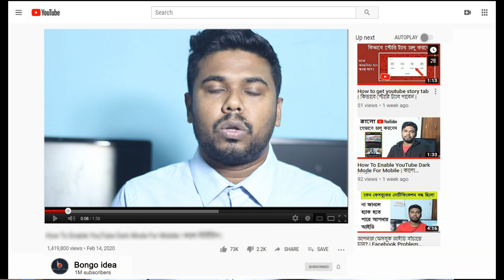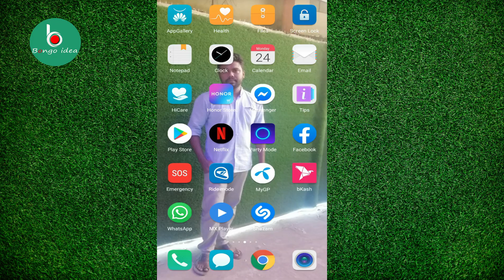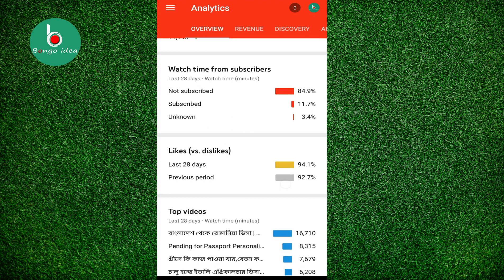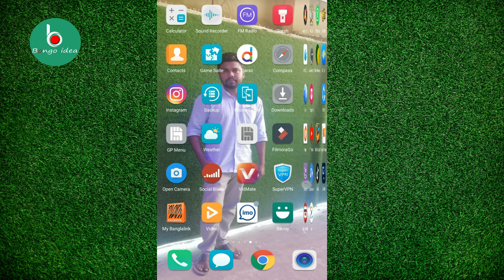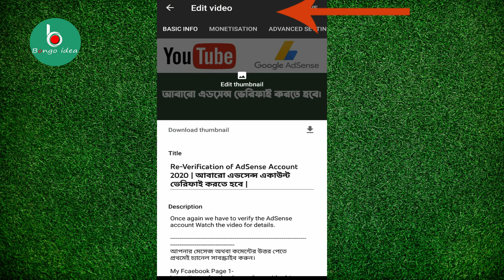Yt studio এর কাজ কি | Youtube Studio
YouTube Studio is the new home for creators. You can manage your presence, grow your channel, interact with your audience, and make money all in one place. Learn how to perform common creator tasks in YouTube Studio.

Tag-
Youtube Studio
How to Use the New YouTube Studio
How do I get to YouTube studio
Is YouTube studio the same as creator studio
What is YouTube beta studio
How To Use YouTube's New Creator Studio
কিভাবে ইউটিউবিং করবো
মোবাইল দিয়ে কি ইউটিউবিং করা যাবে?
মোবাইল দিয়ে ইউটিউবিং
যেভাবে মোবাইল দিয়ে
ইউটিউব ব্যাবহার